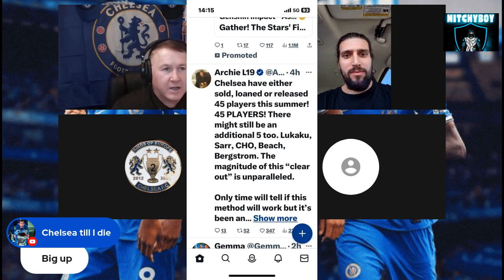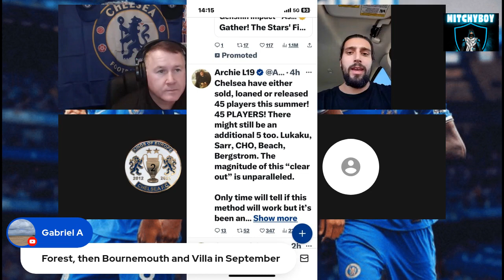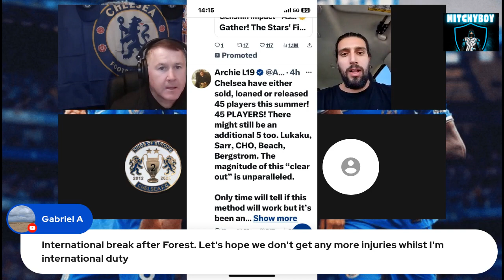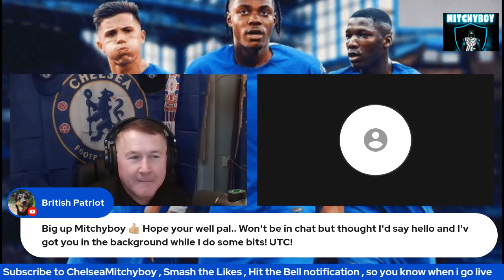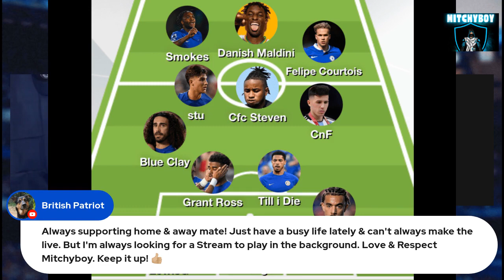Chelsea luton review 3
Not live , fan chat panel show